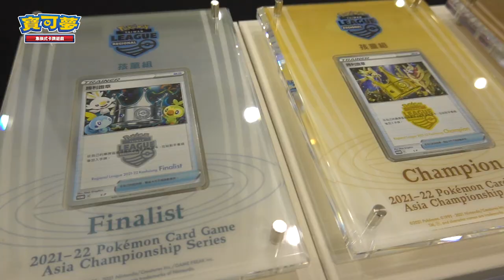【VLOG】爸爸媽媽有話要說！對於孩子玩寶可夢卡牌的看法？高雄RL選手&家長採訪特輯｜🎤孩童組&少年組現場採訪實錄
【關注寶可夢卡牌遊戲的最新消息】